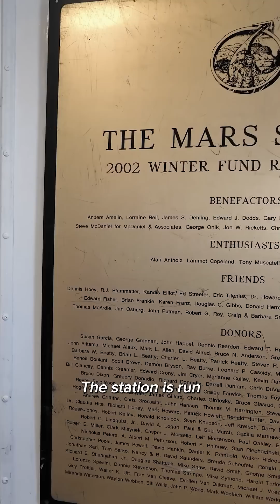The challenges facing Elon Musk’s dream of getting people to Mars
President Donald Trump and Elon Musk, the world’s richest man, want to make living on Mars a reality.
But landing humans on Mars and settling the planet will mean overcoming a number of technical challenges and risks that humans have never before faced.
CNBC visited the Mars Desert Research Station in Utah to get a behind-the-scenes look at what life on Mars could be like.